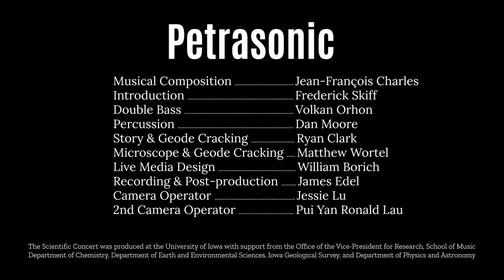Petrasonic, a musical exploration of Iowa's geology, for double bass and stone instruments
Introduction: Frederick Skiff
Presentation, text, geode cracking: Ryan Clark
Preparation of thin slices of stones, geode cracking: Matthew Wortel
Double Bass: Volkan Orhon
Percussion: Dan Moore
Musical Composition: Jean-François Charles
Live Media & Lighting Design: William Borich
Recording & Post-production: James Edel
Camera Operator: Jessie Lu
2nd Camera Operator: Pui Yan Ronald Lau

Recorded live during the Scientific Concert, October 27, 2019
A Musical Voyage from Geology to Chemistry

Concert Program:
- Petrasonic

The Scientific Concert was produced at the University of Iowa with support from the Office of the Vice-President for Research, School of Music, Department of Chemistry, Department of Earth and Environmental Sciences, Iowa Geological Survey, and Department of Physics and Astronomy.
Some of the instruments were designed in homage to Pinuccio Sciola (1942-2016).

2:19 Music starts
4:23 The Manson Anomaly
9:46 Shocked Quartz: an extraterrestrial impact
14:31 Harp solo
16:58 Iowa State Rock: the geode